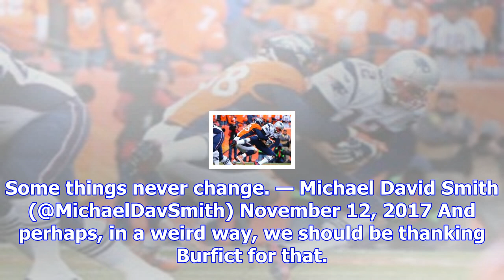Twitter reacts to vontaze burfict being an idiot, getting ejected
In what’s become an all too recurring theme of his career, the negatives that Vontaze Burfict brings...